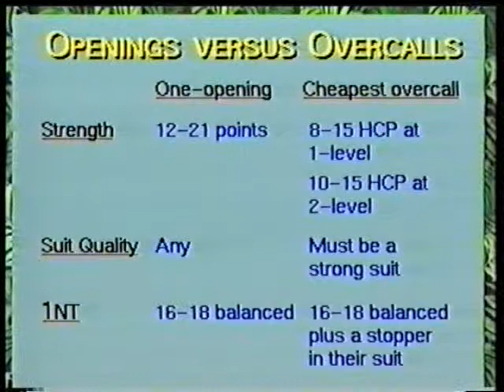Competitive play with Ron Klinger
Ron Klinger explains when and when not to join in at the bridge table